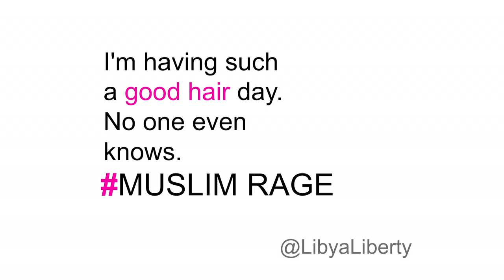Power of Stories -- Muslims on the Web: Kubra Gumusay at TEDxOxbridge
We don't dare to meet, talk, and listen to "The Other." We don't share our stories with "The Other" and hence don't discover "Us." But, what's easier than a click? In her talk Kübra shares her personal discovery of the power of stories in the digital age.

Kübra Gümüsay (@kuebra) is a freelance journalist for Taz, Die Zeit and Der Freitag, a blogger and the first hijabi columnist in Germany. She writes on migration, feminism, racism, and the Internet. In 2011, she was listed amongst the "Top 30 until 30" journalists by Medium Magazine and her blog "Ein Fremdwörterbuch" was nominated for the Grimme Online Award. She has contributed to the books "Skandal! Die Macht öffentlicher Empörung" and "Manifest der Vielen". Gümüsay is also the co-founder of Zahnräder, a network for Muslim artists, academics, and social entrepreneurs in Germany.

This talk was part of the "Connecting Through Time" session at TEDxOxbridge "Timeless Ideas" in Oxford, England at the Said Business School on June 1, 2013. or on Facebook or Twitter (@tedxoxbridge).